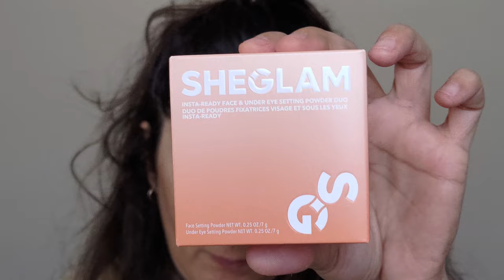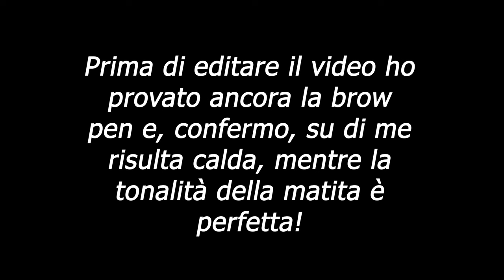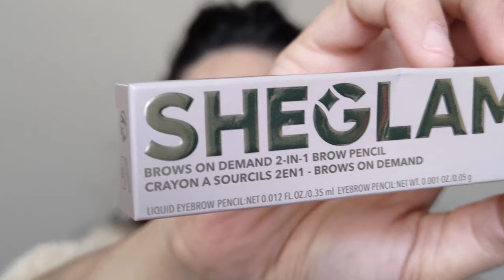💄 PROVO NOVITA' MAKEUP LOW COST - SHEGLAM, ESSENCE 😍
Eccomi di nuovo sui vostri schermi dopo una breve assenza! 🤗 Nel video di oggi proviamo insieme dei prodotti che mi incuriosivano e altri scoperti nel momento dell'acquisto... 🤞😁 Spero che vi sia utile e che vi faccia un po' di compagnia! 💕

xoxo